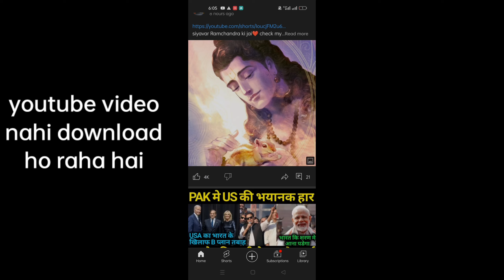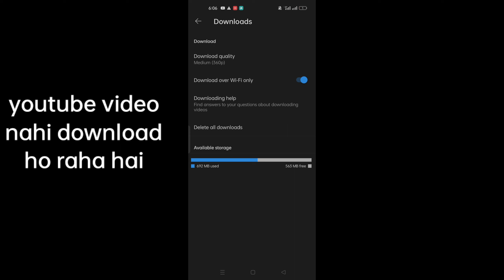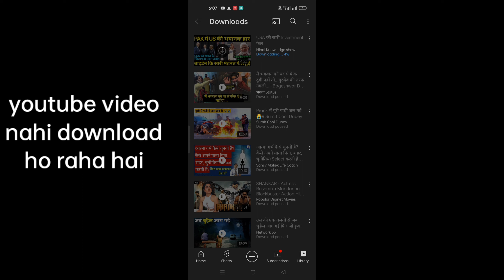youtube video nahi download ho raha hai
youtube video nahi download
youtube video nahi download ho raha h
youtube video nahi download ho raha hsi
youtube video nahi chal raha hai
youtube video nahi chal raha hai to kya karen
youtube video name editing
youtube video name
youtube video nahi dikha raha hai
youtube video na chale to kya kare

youtube me video download kaise kare
youtube me video download nahi ho rahi
youtube video download nahi ho raha hai kaise theek karen

youtube video download nahi ho raha toh kya karen